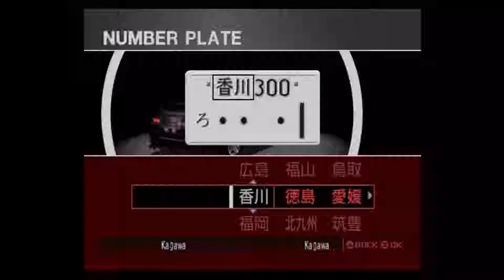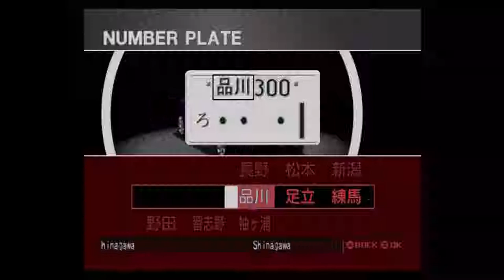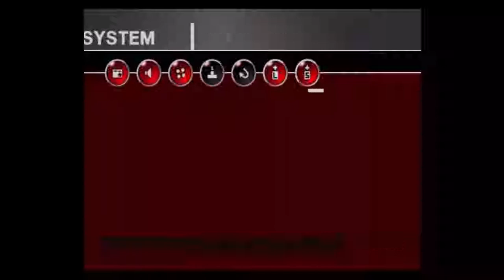[Let's Play] [TXR ZERO] [Part 14 - Fan Suggestions]